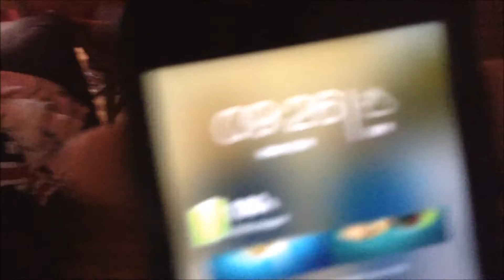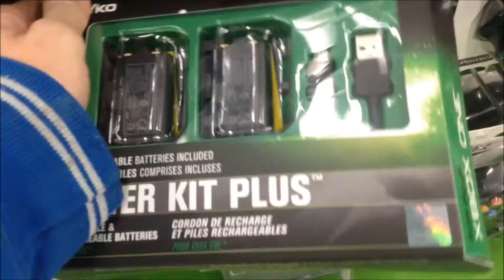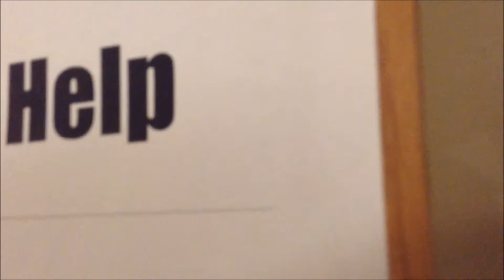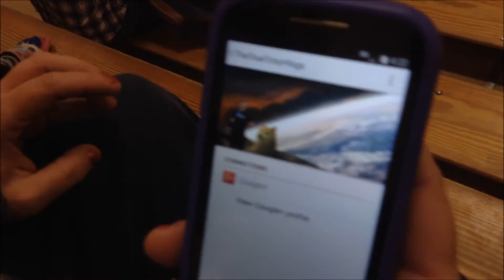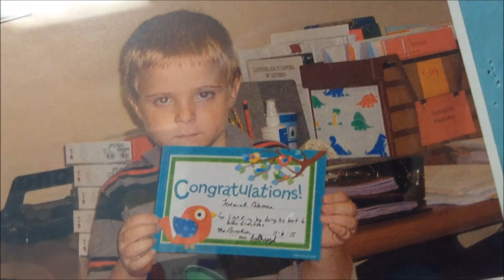CARTS ON CARS AND CHASING CHICKENS! (Vlog #59)